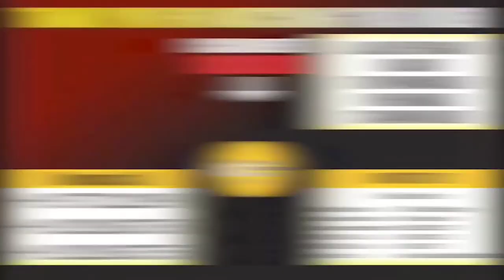Kisi Par Zakat Farz Thi Lekin Use Saalon Se Ilm Nahi Tha Ab Use Kya Karna Hoga| IIC Mumbai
Kisi Par Zakat Farz Thi Lekin Use Saalon Se Ilm Nahi Tha Ab Use Kya Karna Hoga by Shaikh Abdus Shakoor Madani